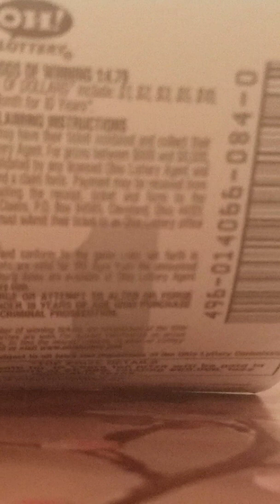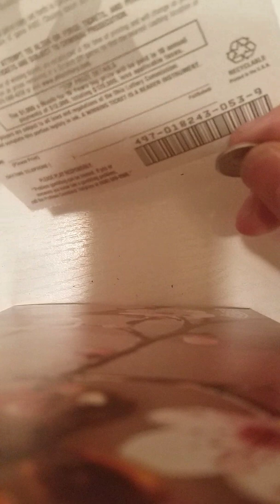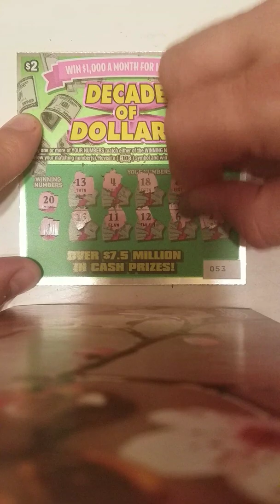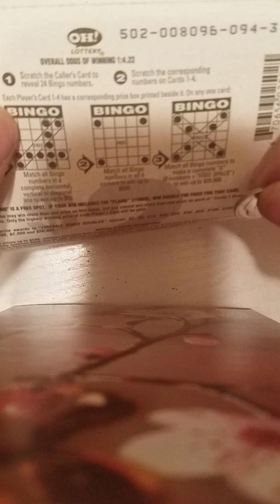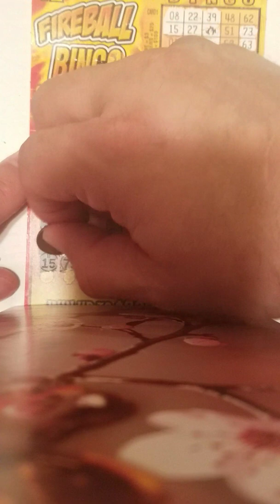Part 1 of 2 Could be the night?